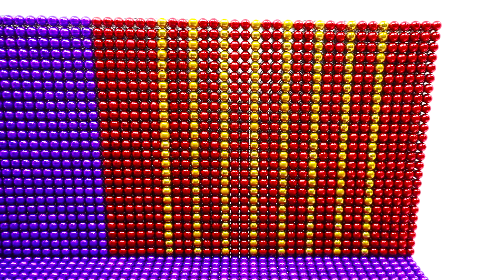Magnetic Game | How To Make Village By Magnetic Balls